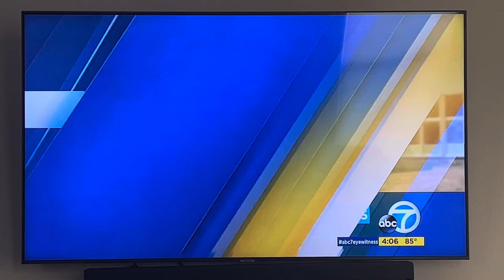Upland cable plane crash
V35 bonanza crash